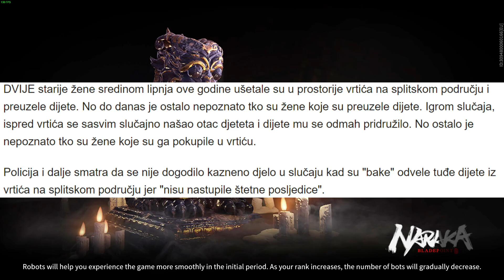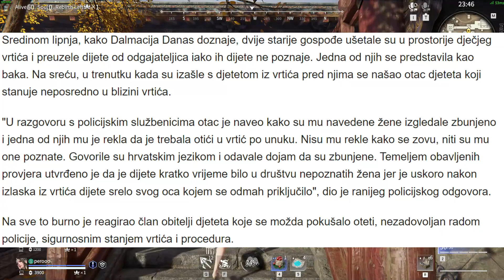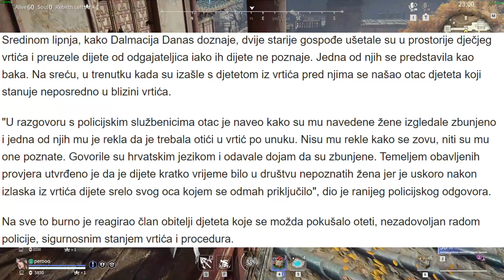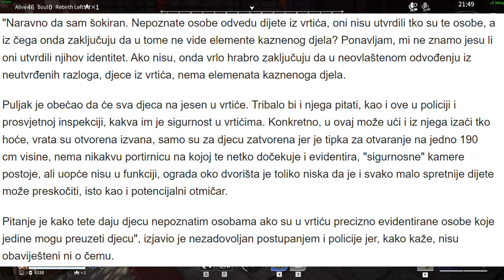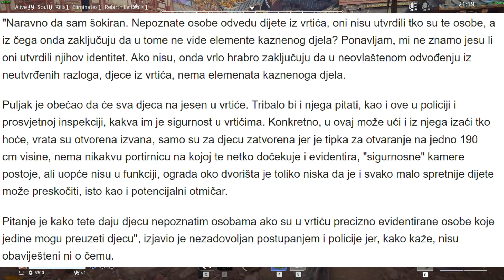Dvije Žene Koje Su Pokušale OTETI Dijete Iz Vrtića U Splitu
Na kanalu "Premijera" pokrivam zanimljive i velike događaje u svijetu, pričam svoje vlasiste priče iz života (storytimeove) i tu i tamo napravim po koji edukativan video.